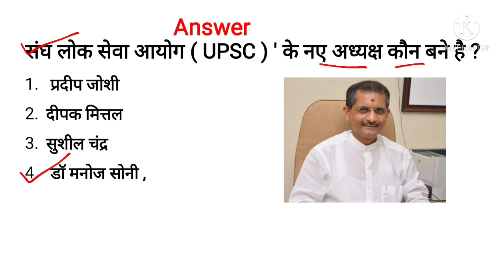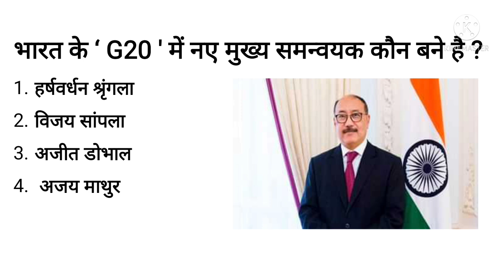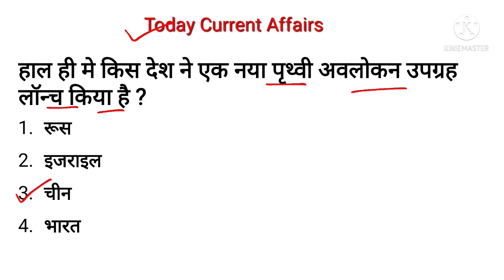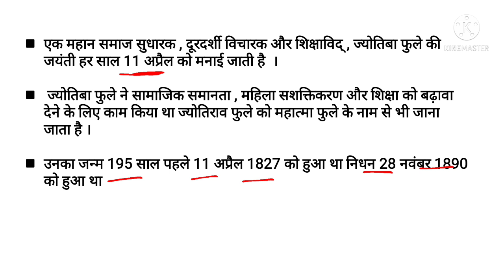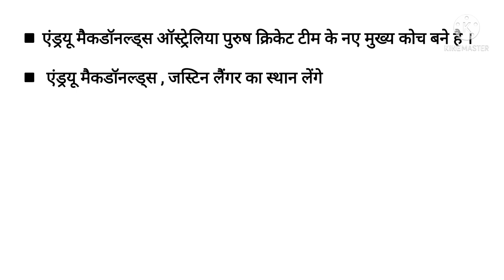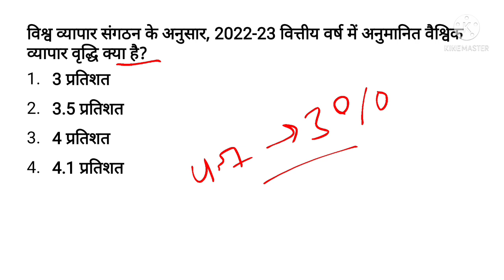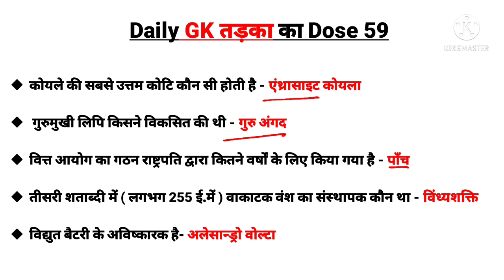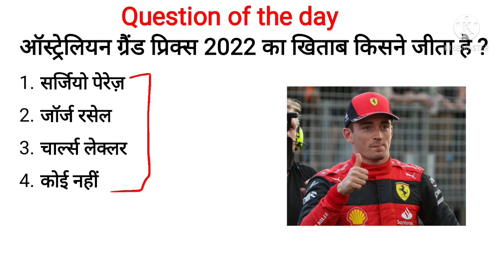15 April 2022 World & National Current Affairs| Daily Current Affairs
15 April 2022 World & National Current Affairs| Daily Current Affairs